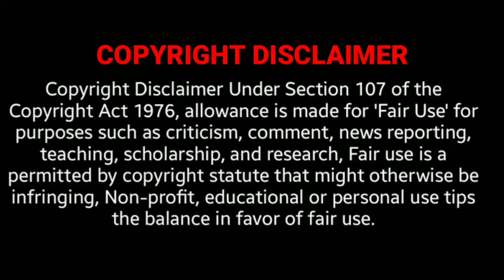Jaggi Vasudev Is The Super Scamster By Piyush Manush Latest Speech | Isha Jaggi | Kovai News